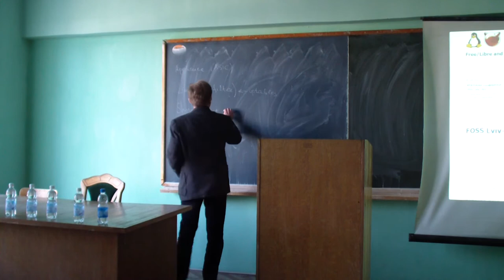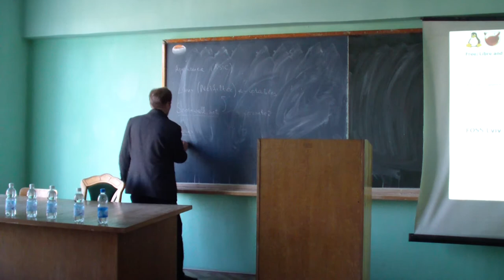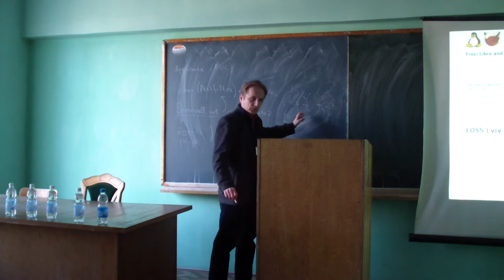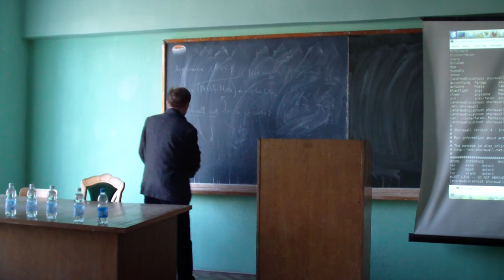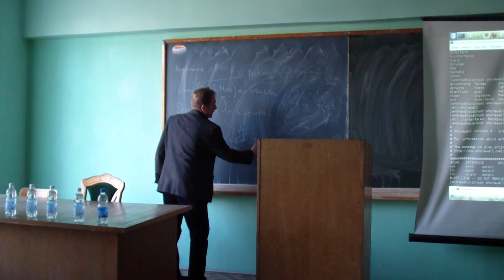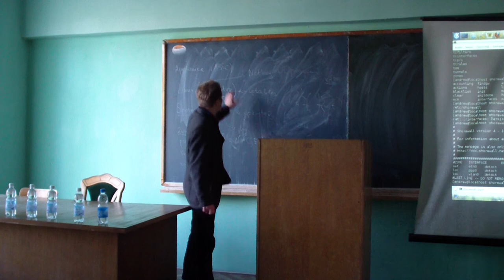Апуневич С.Є Shorewall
Апуневич С.Є. Потужний, надійний та доступний корпоративний брандмауер/маршрутизатор на основі ОС Debian Gnu/Linux та системи Shorewall